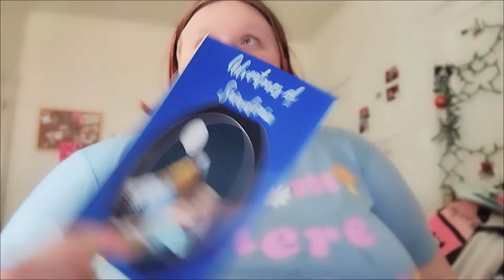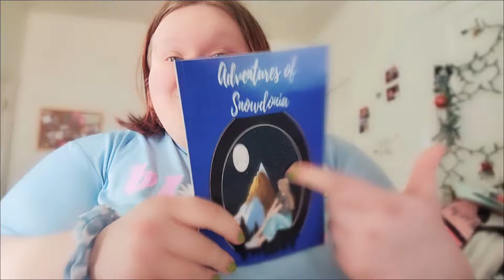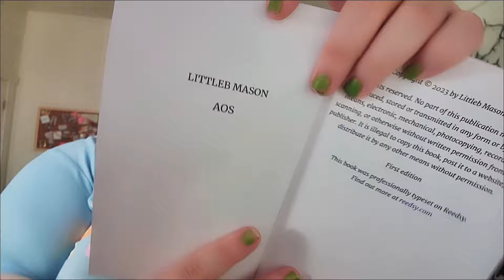March Reset [goals, March plans, fun times]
✨️Twitter[x]: brilynn_mason

✨️ Snap: briannamlife

🧡Equipment/editing
📸 camera: cannon G7x
📸 I use natural lighting
📸 editor: Adobe Premiere Pro or powerdirect